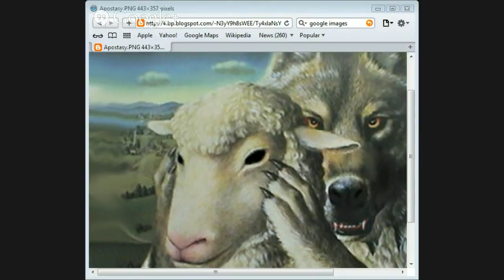Stand Up For The Gospel In Conversation with Jason Burns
Jason Burns